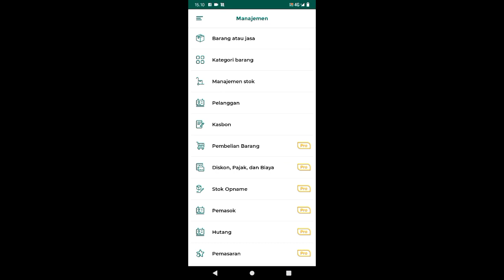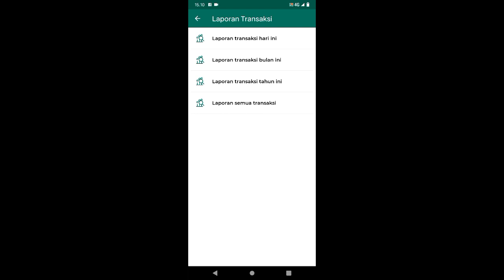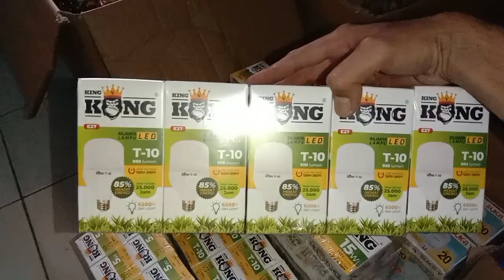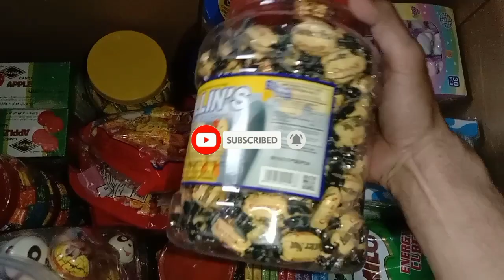USAHA INI BISA MENGHASILKAN KE UNTUNGAN 800 RIBU PERHARI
Kembali LG dengan saya pirli amin.
Nah di video kali Ini saya share barang bawaan saya nganvas yang di mana dengan barang bawaan nganvas tersebut,Dalam satu hari Bisa Mendapatkan ke untungan 800 ribu.